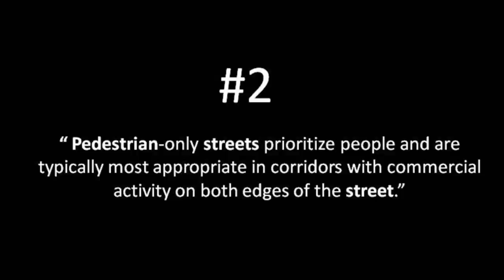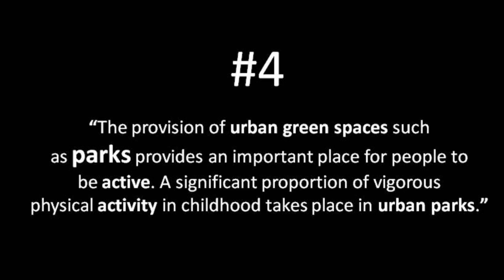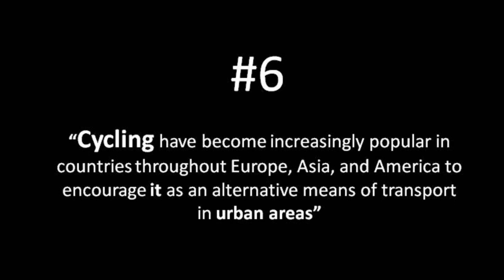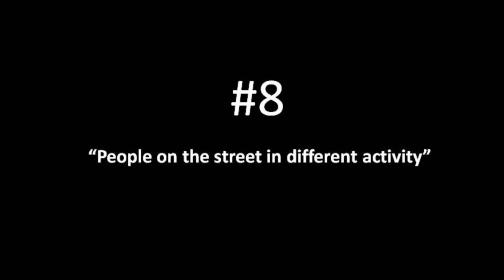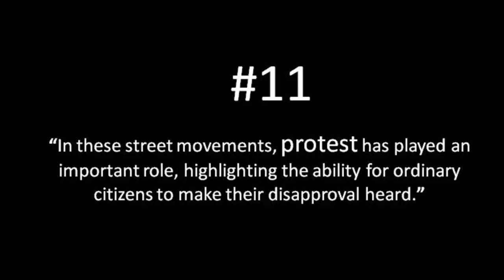Urban STREET Activities | Street Life | Edu-Archs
Dear all,
This video is a combination of different types of activities
happening in the streets in a developed country.

thanks
edu-archs